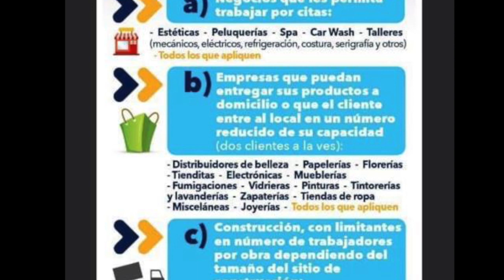When Will Rocky Point Mexico Open - Covid-19 Update May 19th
Puerto Penasco update on when Rocky Point, Mexico will be open to tourist.
And Sandy introduces us to her new baby girl